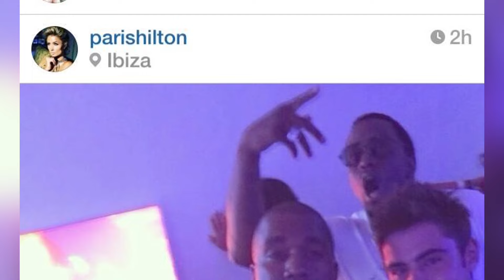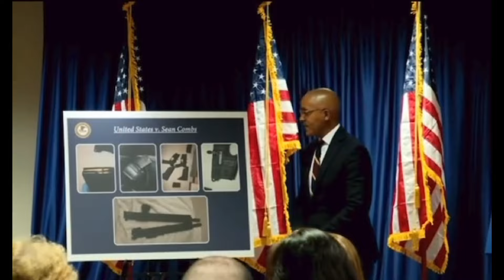Diddy: ¿Empezó todo en IBIZA?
En este video, te explico la historia completa de P. Diddy: una leyenda del hip hop que ha dejado su huella en la música, los negocios y la cultura pop. Pero detrás del éxito, hay sombras que pocos conocen. Desde sus primeros pasos en la industria musical hasta convertirse en un magnate multimillonario, Diddy ha enfrentado escándalos, acusaciones y teorías que han sacudido su vida y carrera.

Exploramos su relación con artistas como Usher  y analizamos los recientes videos de Justin Bieber que han despertado sospechas. Además, profundizamos en las controversias más graves, como las denuncias de una ex empleada y cómo su nombre ha aparecido en canciones de artistas como Eminem.

Descubre cómo el éxito de P. Diddy ha estado acompañado por secretos y revelaciones sorprendentes que nadie esperaba.